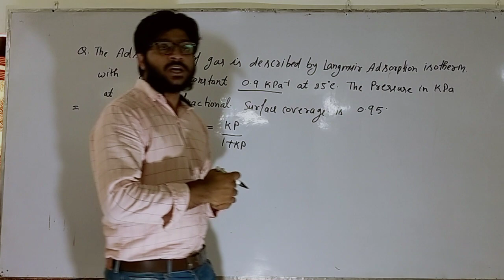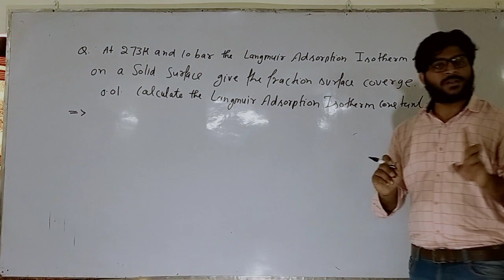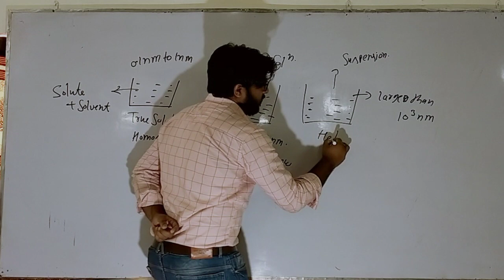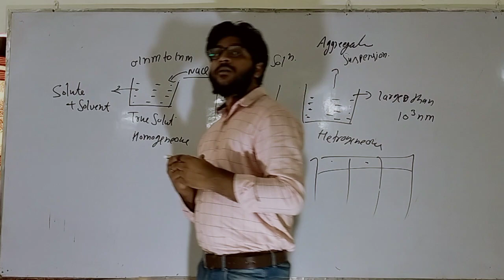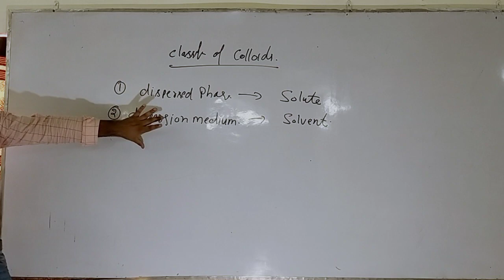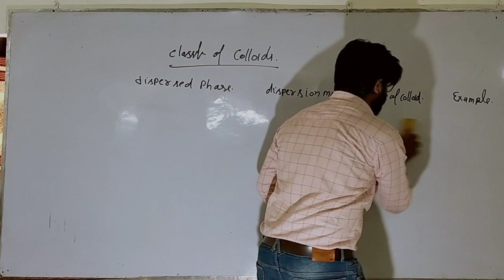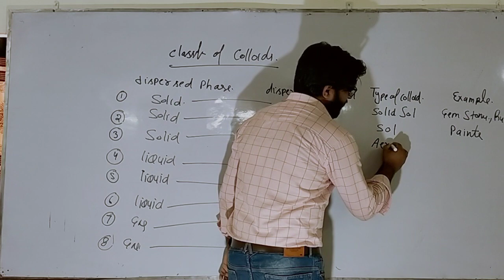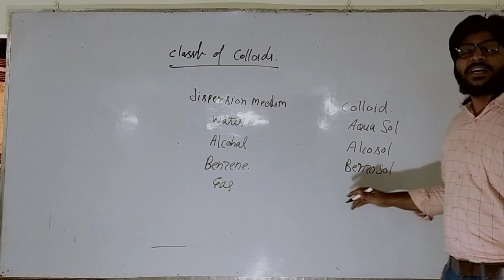Class-XII SURFACE CHEMISTRY ( TYPE OF COLLOIDS )